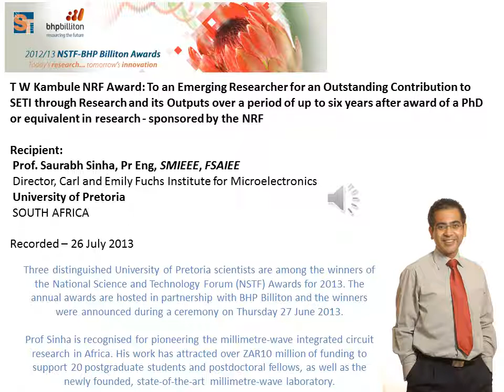In-studio career podcast by Prof. Saurabh Sinha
Podcast recorded and edited by:

 Waldo Adams
 Web & Media Technologies
 Medical Research Council of South Africa

on behalf of the National Science and Technology Forum (NSTF), South Africa